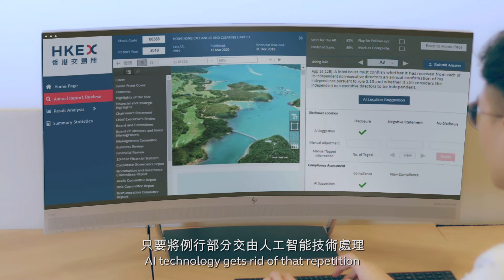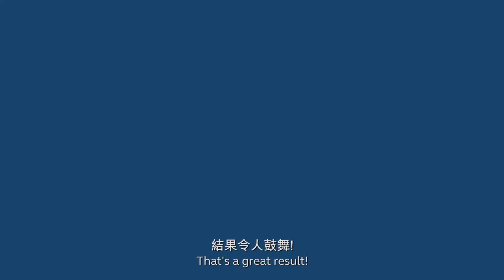How HKEX leverages AI to improve regulation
Leveraging technology to modernise our core functions is one of our strategic focuses at HKEX. As a frontline regulator, HKEX reviews and analyses more than 2,500 listed companies’ annual reports every year for compliance purposes. HKEX developed a solution to automate the process with artificialintelligence. Watch this video to learn how this AI solution promotes better disclosure and boosts operational efficiency.

** HKEX was awarded Outstanding Project – Financial Document Analysis by the Regulation Asia Awards for Excellence 2020 for this innovative AI solution.